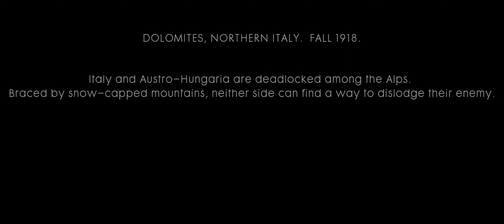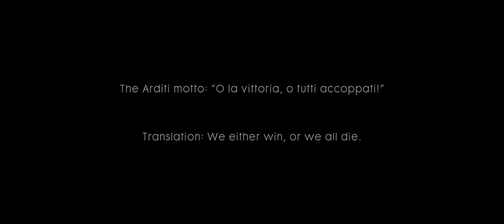Battlefield 1 War Stories Gameplay - Avanti Savoia! - O La Vittoria: EP 10 - 4K 60FPS - 2023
Battlefield One War Stories Gameplay
This is my first time playing BF1 and honestly its a fantastic game! The war stories are amazing so I'm creating a series for us to watch at the highest visual quality possible I can do. Hope you enjoy!

Thanks

C4